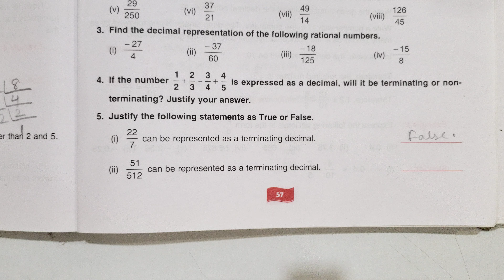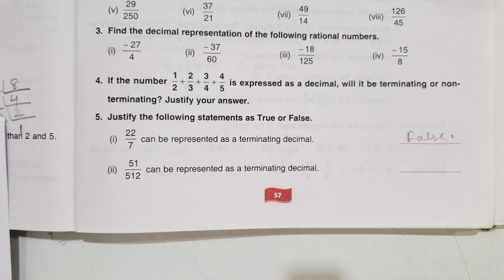D.A.V. Math|| Class 7|| Rational Numbers As Decimals